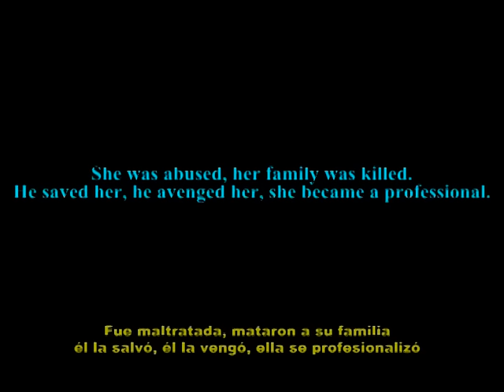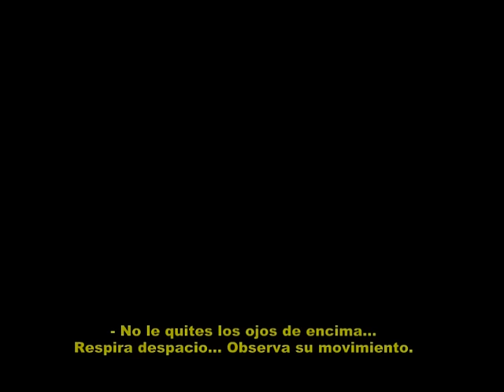MATILDA - The Cleaner - 2017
Leon came first, The Professional, now is Mathilda, The Cleaner

Coming Soon - only in theaters - 2017